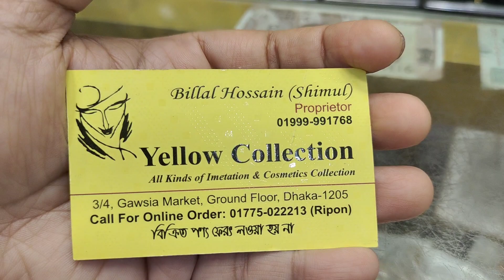ডায়মন্ড কাট নেকলেস সেটের দাম জানুন /Diamond cut Necklace Set price in BD